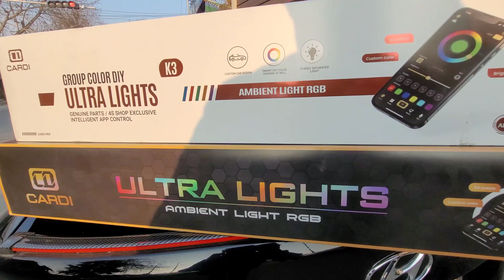Wow Reaction fom Public 🤪 Don't miss the End ♥️🎶👌💯@InshallahMotors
Plz chennel ko support Kerna
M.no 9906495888